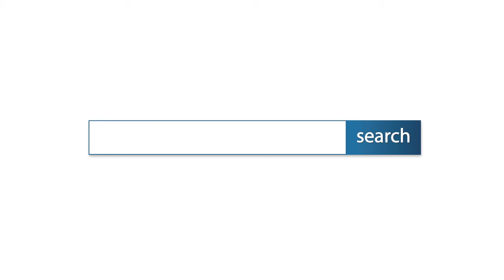ซ.เลียบคลองภาษีฝั่งใต้ 2/2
- บ้านสวย / พร้อมอยู่ / สงบร่มรื่น / เดินทางสะดวก
  พร้อมเฟอร์ โต๊ะ,ตู้,เตียง,เครื่องทำน้ำอุ่น,ประตูรีโมท,
  กล้องวงจรปิดรอบบ้านและแอร์ 3 เครื่อง
  พื้นกระเบื้อง+ไม้

- ใกล้ บิ๊กซีเพชรเกษม / ร.ร.สารสาสน์หนองแขม /
  ตลาดหนองแขม / ตลาดคลองขวาง